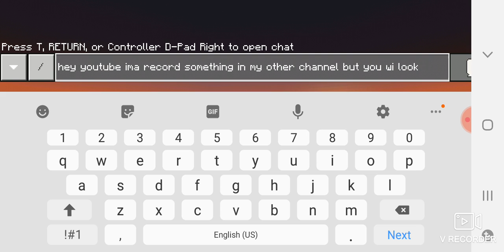Secret channel video